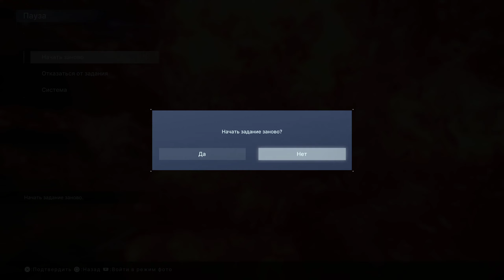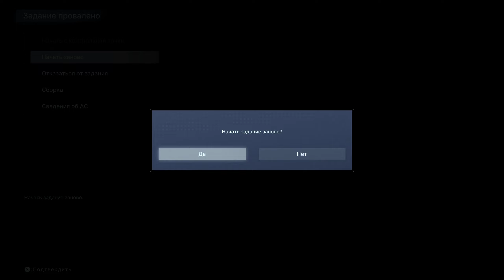Пожары рейвена. Конец? [ARMORED CORE VI FIRES OF RUBICON] #20